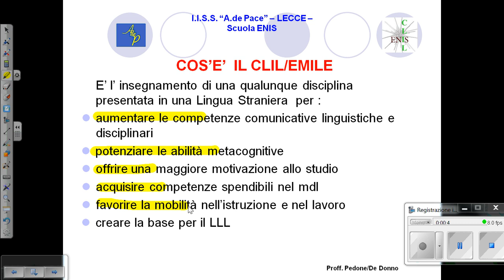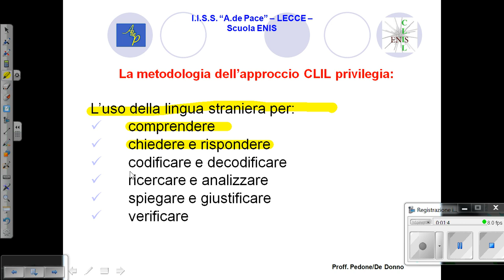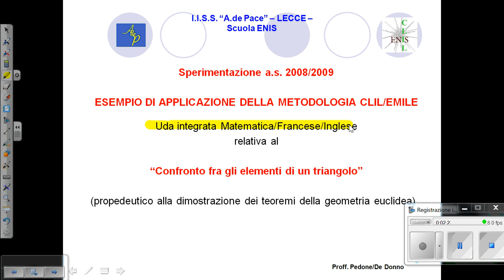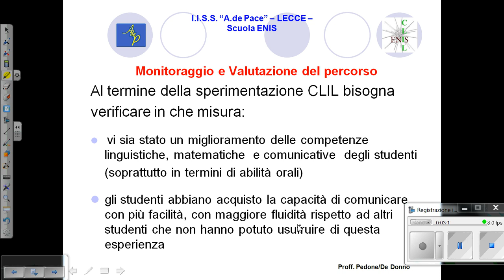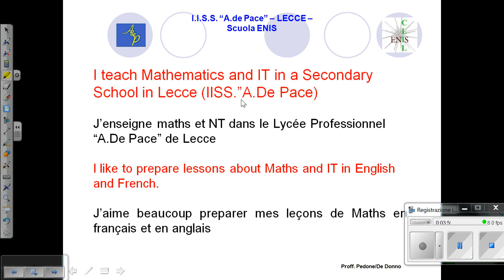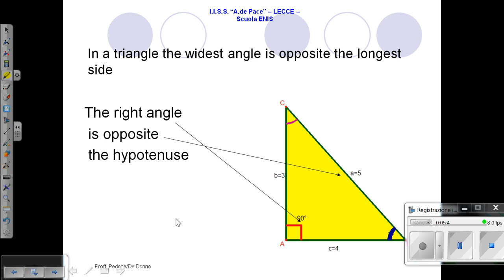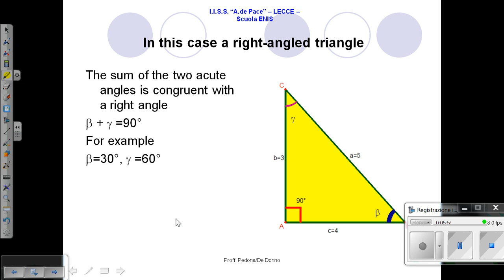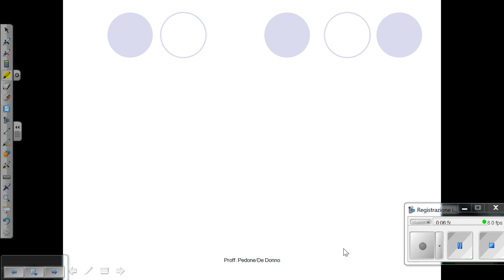CLIL Methodology.wmv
CLIL Methodology
(CONTENT AND LANGUAGE INTEGRATED LEARNING)
for a Mathematics Lesson
La méthodologie EMILE
(ENSEIGNEMENT DE MATIERES PAR  INTEGRATION D 'UNE LANGUE  ETRANGERE)
pour une leçon de Maths